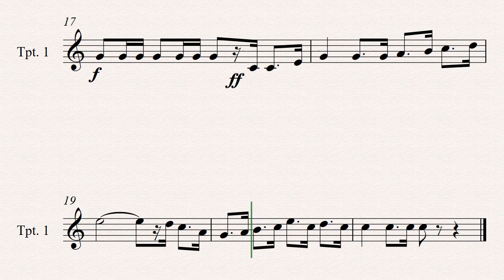เพลงชาติTrumpet in Bb 1